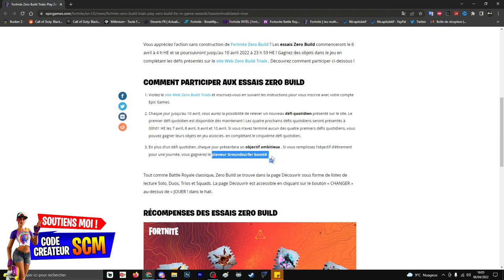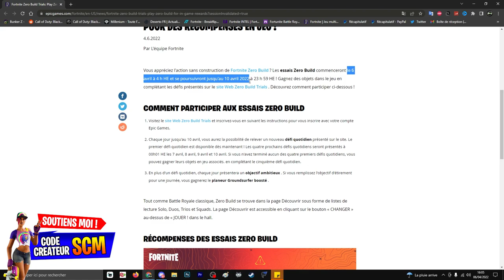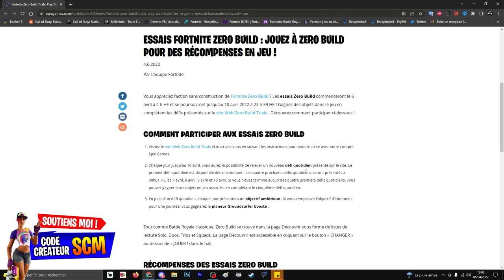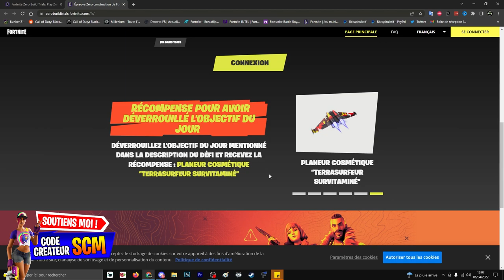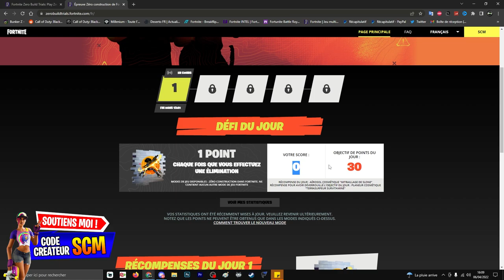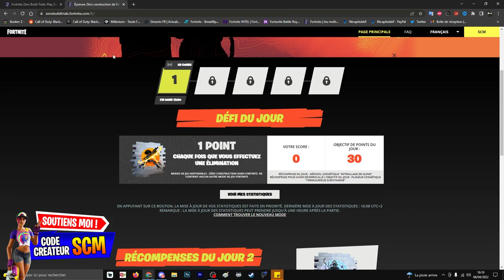COMMENT DÉBLOQUER LE PLANEUR TERRASURFEUR SURVITAMINÉ GRATUIT SUR FORTNITE, RÉCOMPENSE ZÉRO BUILD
▬▬▬▬▬▬▬ • BIENVENUE 😍 • ▬▬▬▬▬▬▬

▬▬▬▬▬▬▬ • PARTENAIRES 💪 • ▬▬▬▬▬▬▬

👉StealthGamer:
"SOISCOOLMEC"
"STRIKESOISCOOL"

TikTok "SoisCoolMecYTB"
👻Snapchat "soiscoolmec"

.▬▬▬▬▬▬▬ • TOP DON 💰 • ▬▬▬▬▬▬▬

▬▬▬▬▬▬▬ • MUSIQUE OUTRO 🎵 • ▬▬▬▬▬▬▬